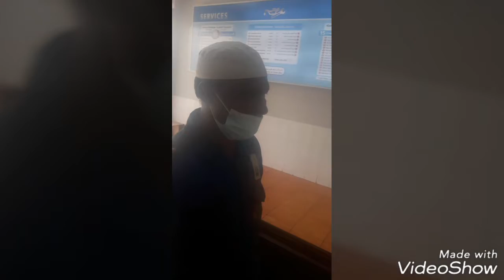petromin [old tistaman]